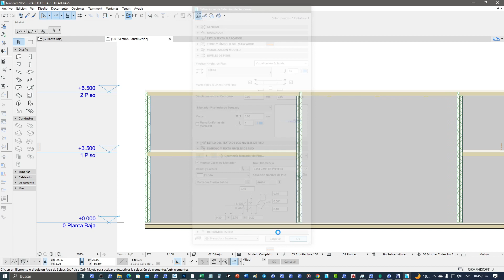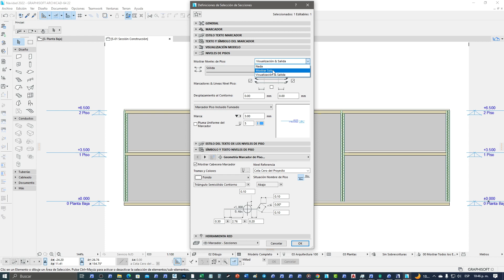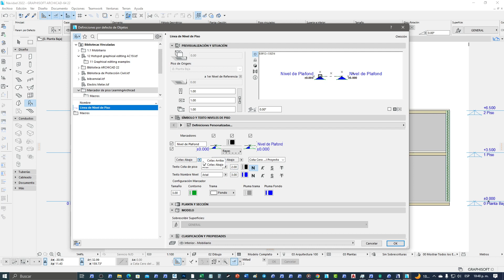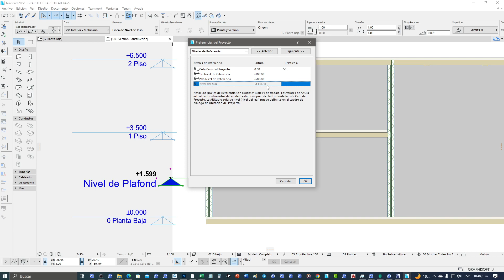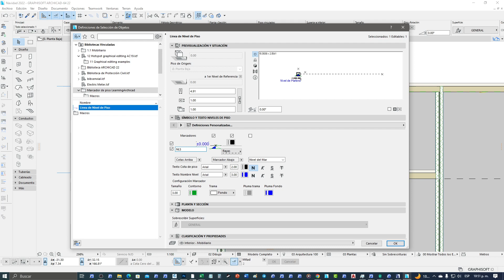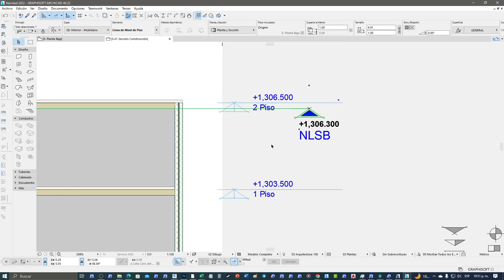archicad REGALO DE INICIO DE AÑO 2023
Les comparto este objeto de linea de sección para que lo usen en su documentación 2023.